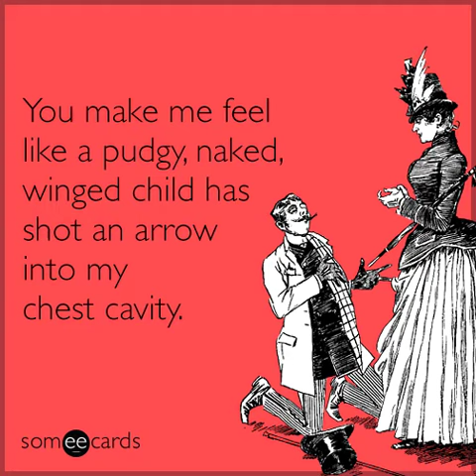Valentine's Day Message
A love note to send a loved one.